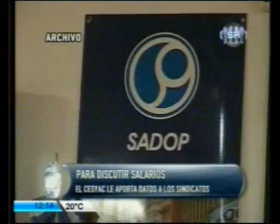Somos Noticias 12:13 Lucero